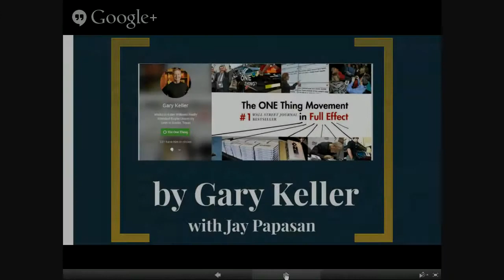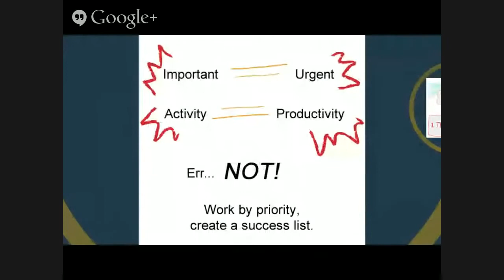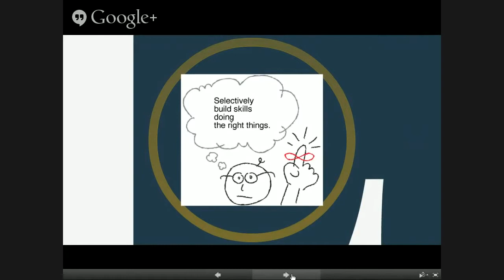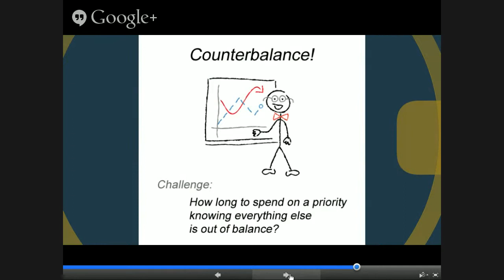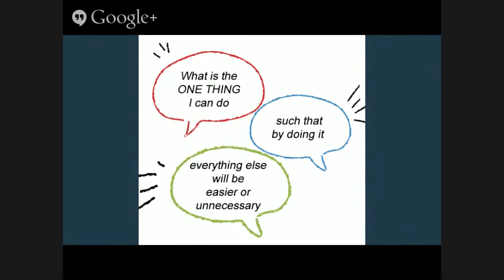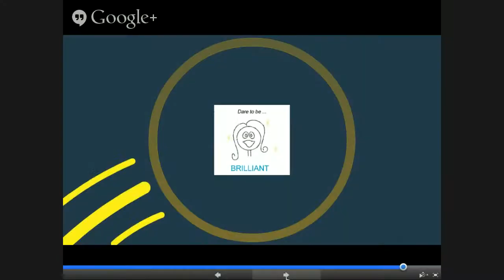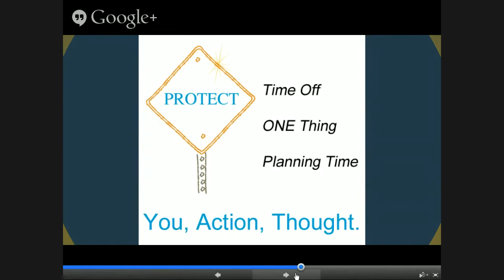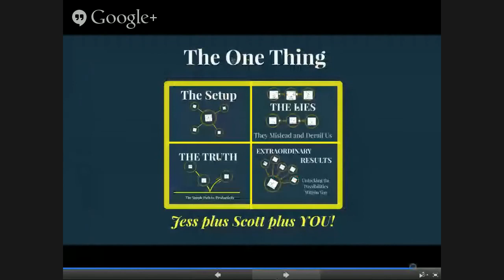The One Thing Plus Two Take Away Compilations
For five weeks, the Jess plus Scott plus YOU! show featured The ONE Thing by Gary Keller and Jay Papasan during our "Plus Two Take Aways." This program is the compilation of all five programs.